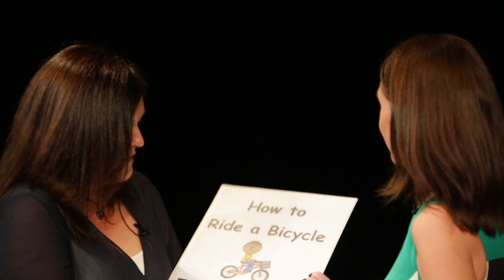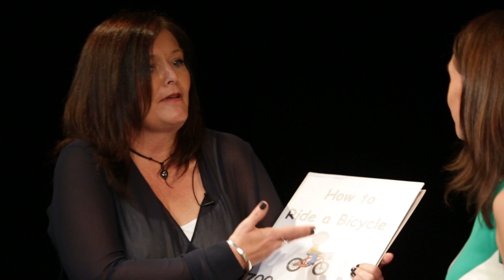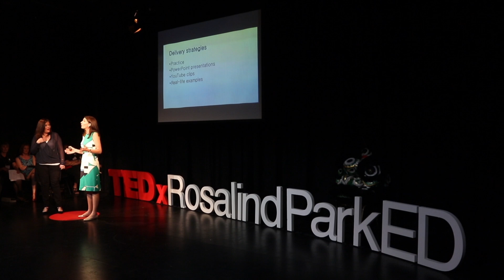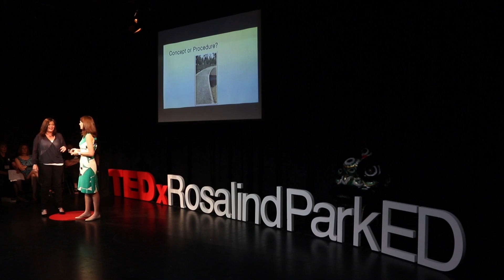Concept versus procedure | Jodie Parsons & Yvonne Reilly | TEDxRosalindParkED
This presentation discusses the difference between conceptual understanding and procedural learning.

Originally a Scottish research scientist, Yvonne started work as a teacher of mathematics and science at Sunshine College in 2007. It was here that she and fellow teacher Jodie Parsons started to develop and trial various ways to improve student outcomes in mathematics. At Sunshine College they revolutionised the mathematics curriculum by doing away with the text books and developing lessons which were fully inclusive and differentiated.

Both Yvonne and Jodie have co‐authored several papers and have presented at many conferences in Australia and around the world, and recently picked up an award at the ACER Excellence in Professional Practice Conference for outstanding conference presentation.They also recently were winners of two awards from the Victorian Education Excellence Awards - Outstanding School Advancement Award and the Lindsay Thompson Award for Excellence in Education.